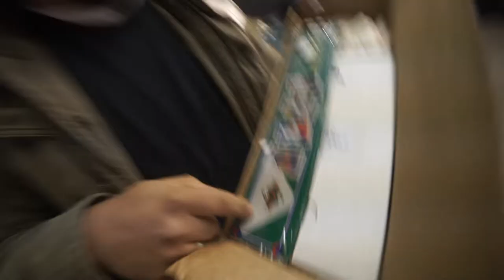We order swords from amazon!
We are The Holy Black. We are two brothers building a brand from the ground up. Watch along as we take our unorthodox approach to market a men's grooming company and lifestyle brand and try to build an empire. Our goal is to disrupt an industry that is saturated with corporate conglomerates and generic garbage, and work our way to the top. Are we going to succeed? Who knows. This is our daily vlog, we are going to do our best to shoot, edit, and upload content every weekday for you guys! It is a huge undertaking but building brotherhood and a community is the thing we want most out of this business and we think giving you guys daily content is the best way to build a relationship.